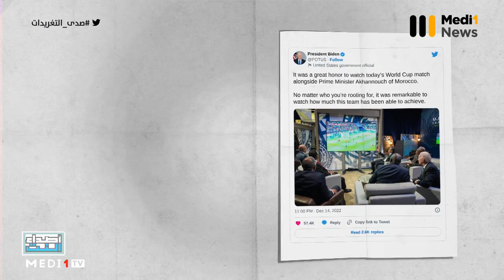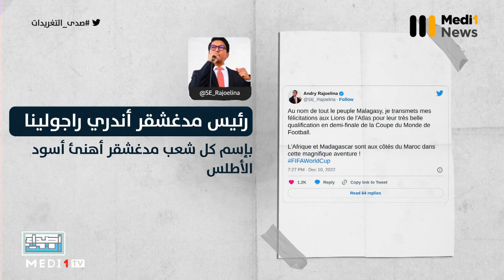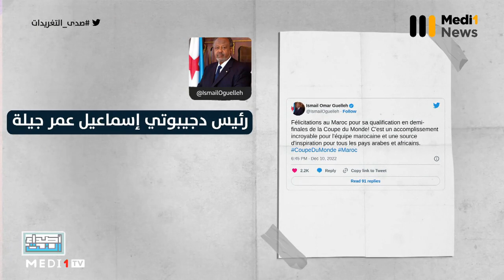صدى التغريدات.. قادة وزعماء دول العالم يتفاعلون مع إنجاز "الأسود"